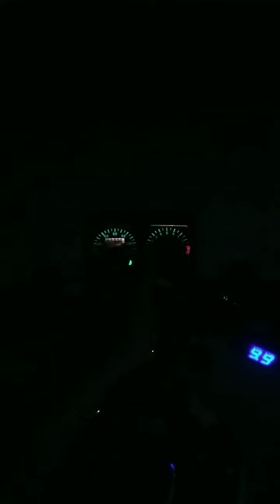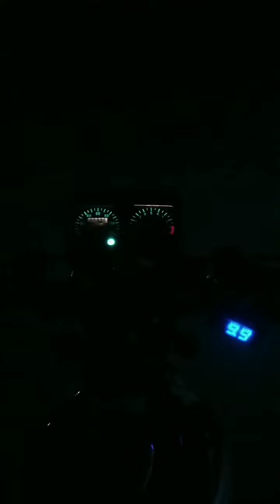TDD HEADLIGHT AND MSM MINI DRIVING LIGHT BUDGET MEAL NA ILAW NG MOTOR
TDD HEAD LIGHT AND MSM MINI DRIVING LIGHT BUDGET MEAL SET UP NA ILAW NG MOTOR, MALAKAS DIN NAMAN SWAK NA SWAK SA KANYANG MURANG PRESYO ANG TANONG IS KUNG TATAGAL BA PERO I HOPE SANA TUMAGAL HEHE, NEXT IS PALIT BATTERY NA NAMAN KAPAG SOBRANG SIRA NA TALAGA BATTERY NG MOTOR KO.